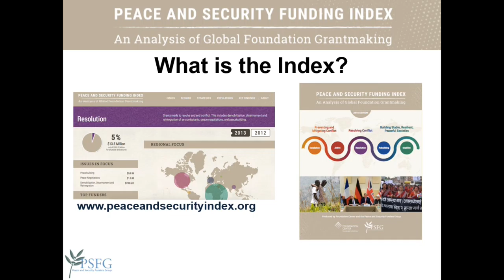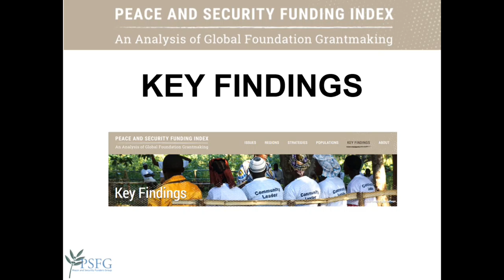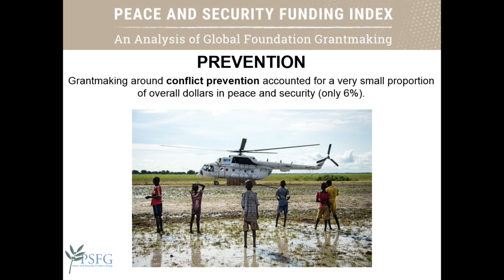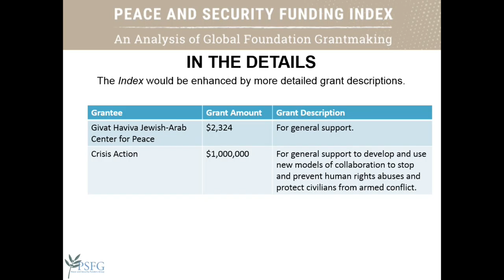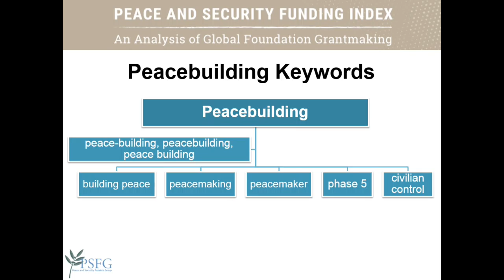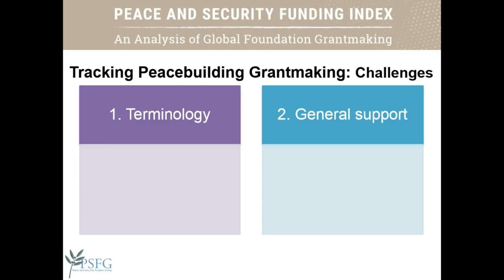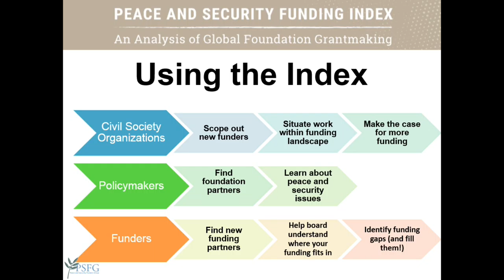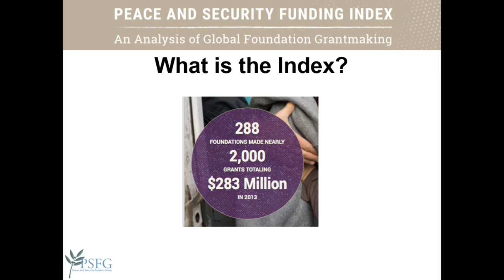AFP Conference: Next Gen Peace: Expand. Advance. Influence. Session 4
The U.S. Institute of Peace co-sponsored the third day of the 2016 Alliance for Peacebuilding (AfP) Annual Conference, “Next Gen Peace: Expand. Advance. Influence.” AfP’s 2016 Annual Conference examined the newest developments in the peacebuilding field, and captured the “view from the edges,” where peacebuilding is innovating, “looking around corners” and scanning the horizon to revolutionize the field.

Session 4 consisted of:

Next Gen Funding: Perspectives on the 2016 Peace and Security Funding Index and Beyond

- Stephen J. Del Rosso, Director, International Peace & Security Program, Carnegie Corporation of New York
- Rachel LaForgia, Program Director, Peace and Security Funders Group
- Mary Stata, Investments Manager, Humanity United
- Alexandra Toma, Executive Director, Peace and Security Funders Group
- Moderator: Melanie Greenberg, President & CEO, AfP

Closing Remarks
- Melanie Greenberg, President & CEO, AfP
- Robert Berg, Board Chair, AfP
- Nancy Lindborg, President, USIP

Connect with USIP!